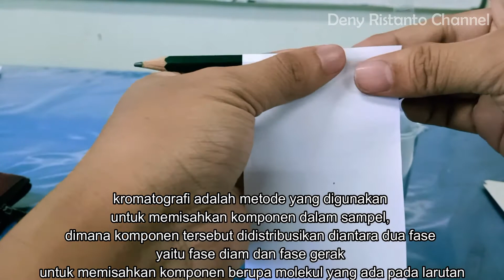Kromatografi Sederhana Kertas HVS vs Kertas Buram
Percobaan kromatografi sederhana

traktir saya kopi  di

thanks